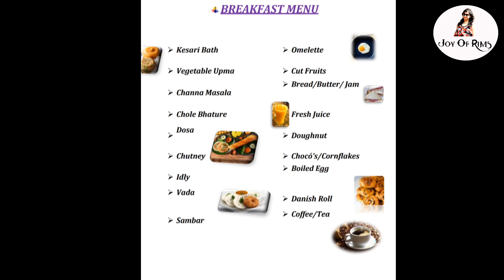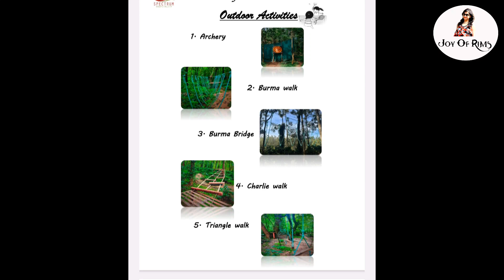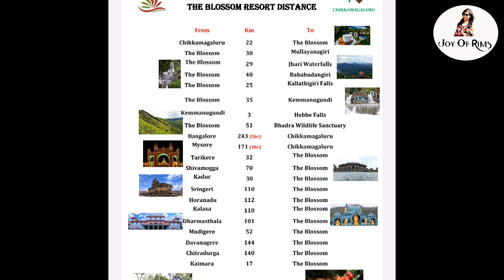The Blossom Resort Chikkamagaluru | Best Resort in Chikkamagaluru | Joy Of Rims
Products links which i use for my skin :-

Lakme Absolute Hydra pro gel day cream:-

Bio Oil for strech marks :-

Kaya Sunscreen lotion :-

Lakme Sunscreen lotion :-

Kaya CC Cream :-

Mamaearth aloevera gel :-

Dove Hairfall rescue Shampoo & Conditioner

Vaseline lip balm :-

Products Links which i use for my daughter :-

R for Rabbit Tricycle

Toyshine Beauty Set for kids :-

Supermarket for kids :-

Toyshine Doctor set for Kids :-

Dr. Trust Nebulizer for kids :-

Chicco body wash and shampoo

Chicco body lotion

Patanjali virgin coconut oil

Himalaya diaper rash cream

LuvLap Bath Tub :-

Luvlap Feeding Chair

Luvlap Potty Seat

Rocker for Toddler